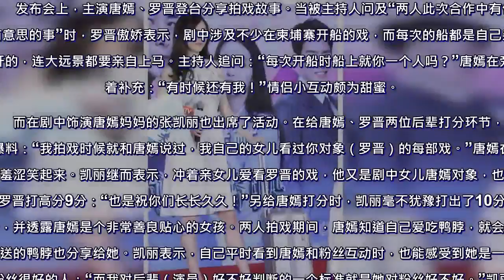唐嫣罗晋新剧发布会甜蜜互动 凯丽祝福"长长久久"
罗晋透露剧中涉及不少在柬埔寨开船的戏都是自己亲自上阵，唐嫣在旁笑着补充：“有时候还有我！”
新浪娱乐讯 由刘江[微博]执导，高璇、任宝茹编剧，唐嫣[微博]、罗晋[微博]领衔主演的电视剧《归去来》在京举行发布会。发布会上，在戏中出演唐嫣母亲的演员张凯丽爆料，自己的亲女儿可可非常爱看“唐嫣的对象（罗晋）”的戏。并甜蜜祝福唐、罗二人感情可以“长长久久”。

　　《归去来》这部剧聚焦留学生群体，讲述了萧清、书澈、缪莹、宁鸣、成然等人因为家庭、理想、爱情等种种原因相聚美国，成为藤校精英后，从象牙塔走向社会，一步步完成蜕变的故事。

　　发布会上，主演唐嫣、罗晋登台分享拍戏故事。当被主持人问及“两人此次合作中有什么有意思的事”时，罗晋傲娇表示，剧中涉及不少在柬埔寨开船的戏，而每次的船都是自己亲自开的，连大远景都要亲自上马。主持人追问：“每次开船时船上就你一个人吗？”唐嫣在旁笑着补充：“有时候还有我！”情侣小互动颇为甜蜜。

　　而在剧中饰演唐嫣妈妈的张凯丽也出席了活动。在给唐嫣、罗晋两位后辈打分环节，凯丽爆料：“我拍戏时候就和唐嫣说过，我自己的女儿看过你对象（罗晋）的每部戏。”唐嫣在一旁羞涩笑起来。凯丽继而表示，冲着亲女儿爱看罗晋的戏，他又是剧中女儿唐嫣对象，也要给罗晋打高分9分：“也是祝你们长长久久！”另给唐嫣打分时，凯丽毫不犹豫打出了10分满分，并透露唐嫣是个非常善良贴心的女孩。两人拍戏期间，唐嫣知道自己爱吃鸭脖，就会把粉丝送的鸭脖也分享给她。凯丽表示，自己平时看到唐嫣和粉丝互动时，也能感受到她是一个对粉丝很好的人：“而我对后辈（演员）好不好判断的一个标准就是她对粉丝好不好。”凯丽对后辈的喜爱之情溢于言表。

　　曾执导《媳妇的美好时代》、《咱们结婚吧》、《黎明之前》的导演刘江此次再次聚焦现实题材。发布会上，刘江感慨剧组所有人都为这部戏付出很多，提及唐嫣、罗晋两位主演，导演表示：“两位演员在这部戏开拍的这么长时间内什么（其它工作）都没做，就为了这部戏（努力）我很感动。”亦大力肯定他们在戏中的表演：“非常满意，相信会成为他们所有人的代表作。”